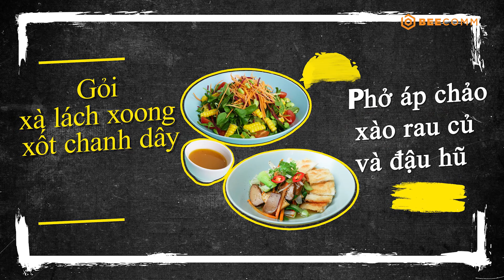Quán Ăn Hạnh Phúc 2023 | Tập 35: Bảo Yến Rosie cùng không gian HEALTHY và BALANCE với ẩm thực chay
👨‍🍳  *Đón xem Quán Ăn Hạnh Phúc 2023 phát sóng lúc 19:00 Thứ 7 hàng tuần trên HTV7.*
📣 *Công chiếu lúc 19:30 Thứ 7 trên YouTube BEE Food - Travel bắt đầu từ ngày 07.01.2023*

🍜 QuánĂnHạnhPhúc - Hạnh phúc của một đầu bếp là được đứng bếp nấu ra những món ăn ngon và nhìn thấy nét hạnh phúc trên gương mặt những người thưởng thức món ăn mình nấu. Hạnh phúc của mọi người nói chung là được thỏa mãn bởi những món ăn ngon mà không phải lo nghĩ về vấn đề giá cả. Chương trình Quán Ăn Hạnh Phúc trở lại với một hành trình hoàn toàn mới, nơi ta có thể thấy được cả 2 điều trên cùng với những món ăn ngon lành tuyện hảo. Đặc biệt, đây sẽ là Quán Ăn Hạnh Phúc phiên bản chuyến xe lưu động, chu du đến mọi miền để gửi gắm hạnh phúc qua món ăn đến với mọi người.